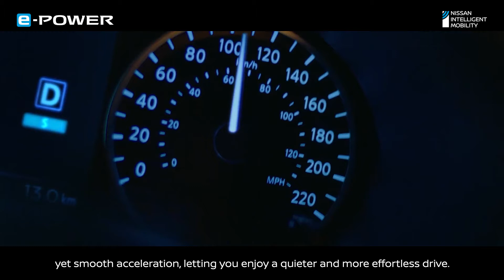Kuya Kim Explains e-POWER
What makes e-POWER a breakthrough in mobility? Watch as Kuya Kim explains how the new driving system by Nissan works to deliver a powerful, smooth, and exciting ride like never before.